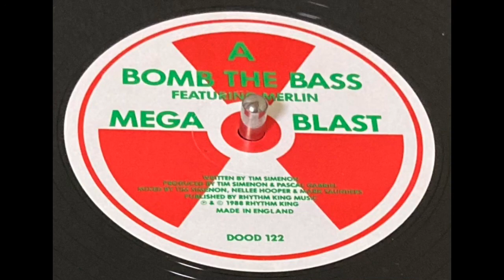BOMB THE BASS "MEGA BLAST"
RHYTHM KING MUSIC
1988